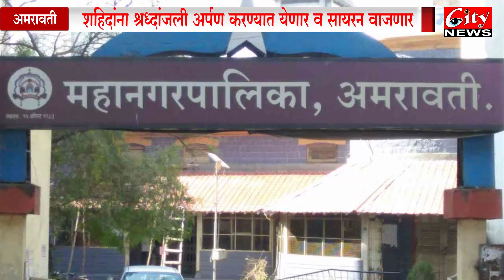शहिदांना श्रध्‍दांजली अर्पण करण्याकरिता सायरन वाजणार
रविवार दिनांक ३० जानेवारी,२०२२ रोजी राष्‍ट्रपिता महात्‍मा गांधी यांची पुण्‍यतिथी आहे, हा दिवस हुतात्‍मा दिन म्‍हणून पाळण्‍यात येतो. महानगरपालिकेच्‍या प्रांगणात सकाळी १०.५० वाजता मा. महापौर चेतन गावंडे तसेच सन्‍मा. सदस्‍य व अधिकारी, कर्मचारी शहिदांना दोन मिनिटे मौन पाळून श्रध्‍दांजली अर्पण करणार आहेत.